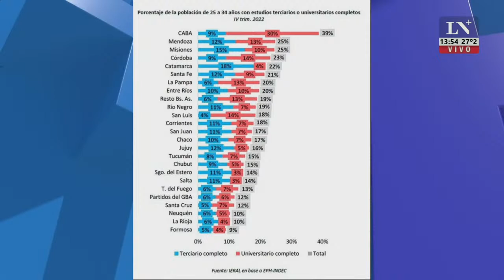Ignacio Torres: "Chubut es una de las provincias más endeudadas"; mano a mano con María L. Santillán